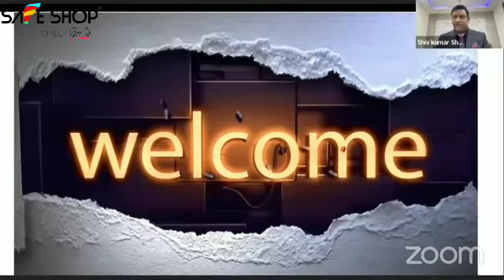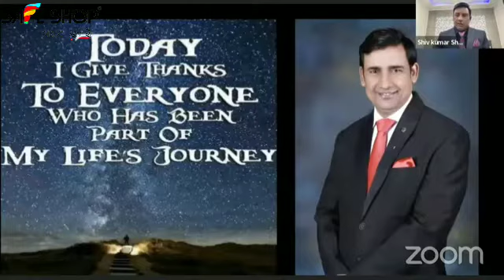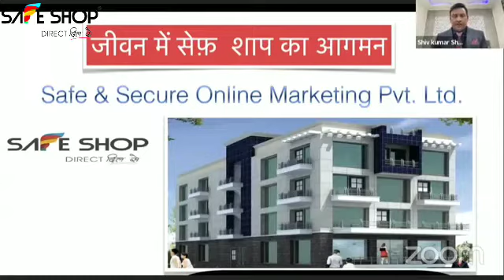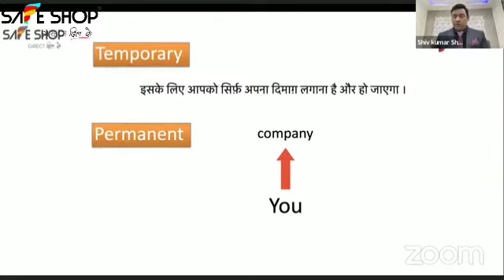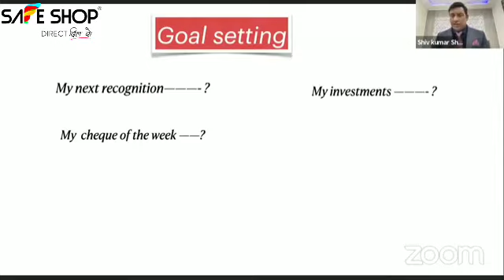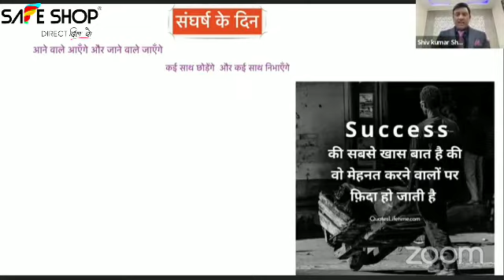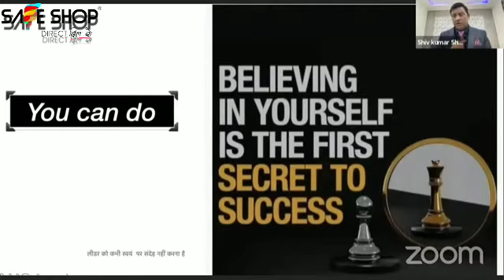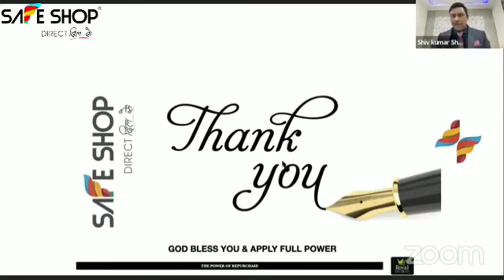क्या आप Parmanent Business करना चाहते हो ? || BY SHIV KUMAR SHARMA || SAFE SHOP ||SSS BALASORE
अगर Parmanent Business  करना है तो आपको इस सिद्धांत को मानना पड़ेगा || SAFE SHOP ||SSS BALASORE || JOIN ASSOCIATION -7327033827